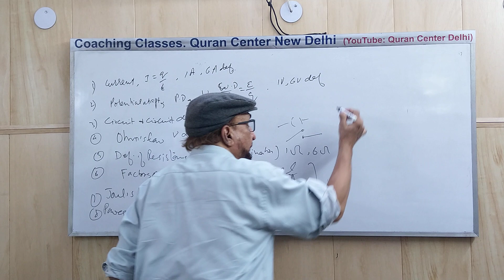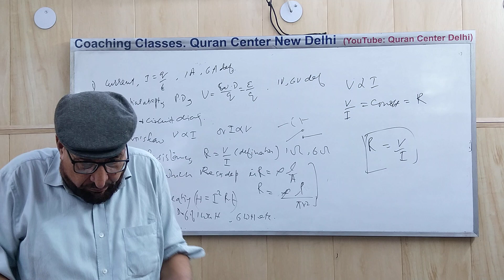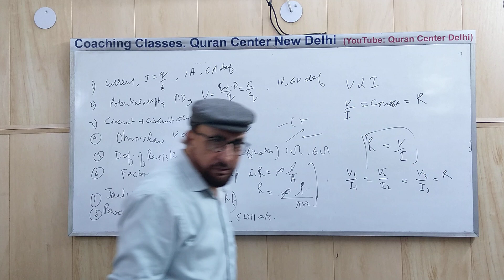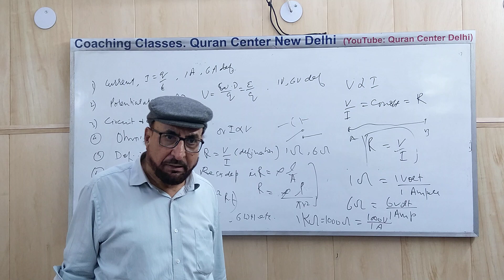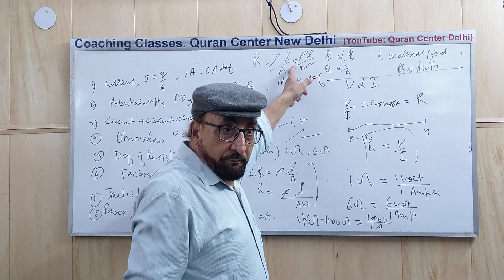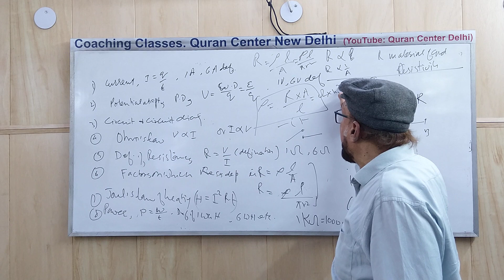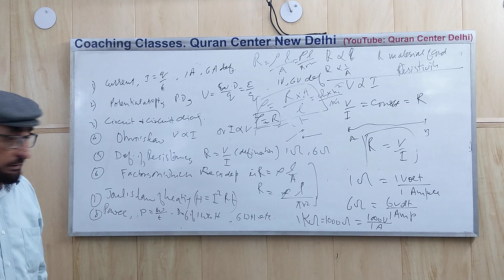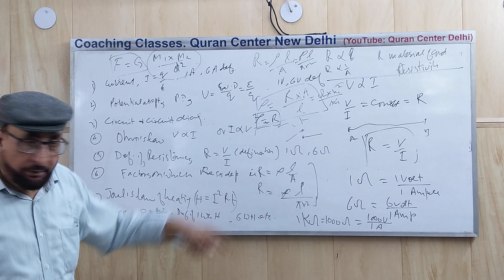Class 10 | Physics | Lesson 1 X | Reflection of Light